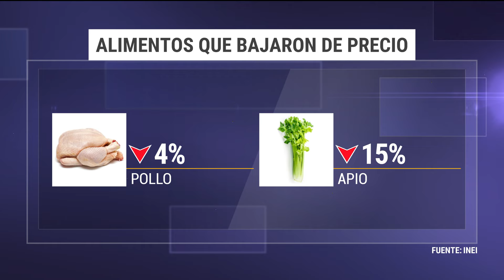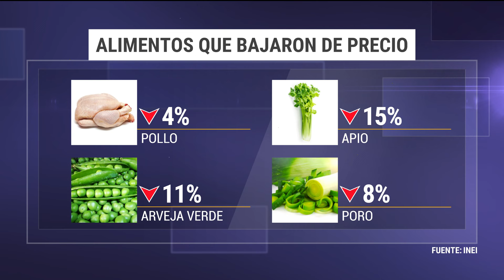Economía Nacional: ¿Que alimentos bajaron de precio?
Según el Instituto Nacional de Estadística e Informática (INEI) los precios de los alimentos estan controlados. Para Lima Metropolitana la inflación anual suma 2,29%.